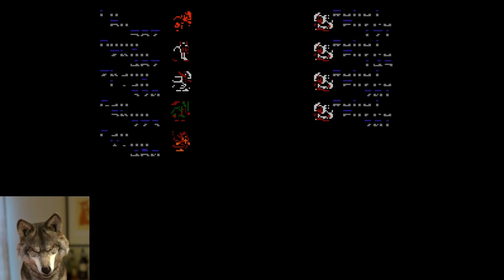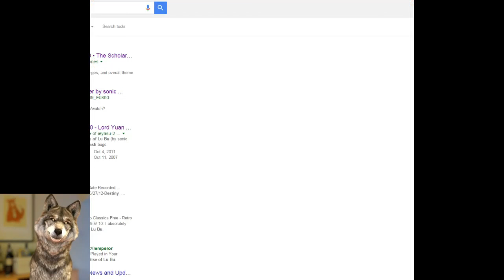Destiny of an Emperor Rise of Lu Bu Walkthrough Let's Play - Part 2 Hu Lao Gate and Xia Pi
Rise of Lu Bu mod 3.0 for Destiny of an Emperor aka 天地を喰らう or 吞食天地 for the NES
In this episode, Lu Bu joins Dong Zhuo and causes much carnage in Hu Lao Gate (39:44) and Xia Pi. (1:08:56).

You will quickly find that OCD pots searching and "Please reconsider" to be a common theme in this playthrough.